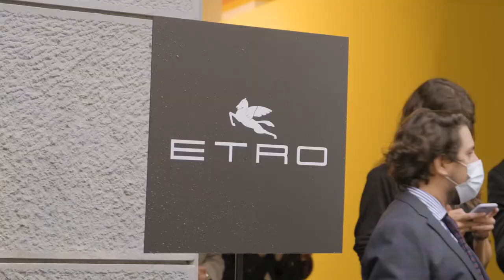Etro | Milan Fashion Week Spring/Summer 2021 | Watch full episodes on CINÉMOI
Etro Spring/Summer 2021 for MFW

@Etro is a family-managed Italian fashion house founded in 1968. It is mainly known for its paisley patterns, tapestry motifs and ornamental designs, full of vibrant colours. It is with a spirit of positivity and solidarity that Etro presented their new collection at the Milan Fashion Week.

Featuring @fiammettacicogna and
@yendry and @carodaur!